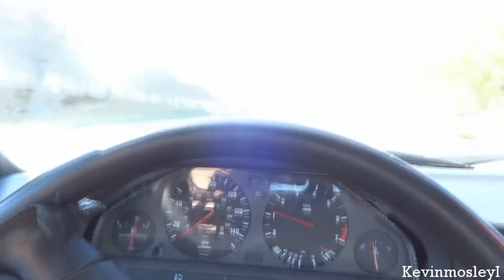E30 325e No Cat LOUD sound!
Merry Christmas and Happy Holidays, everyone! This year, I decided to upload some basic footage of my car about a year after I bought it.

The car currently still has the stock 2.7 liter engine, but without the catalytic converter and mufflers it makes quite a mean sound...  the video shows me revving, accelerating, downshifting, and otherwise beating on the car- gotta love it!